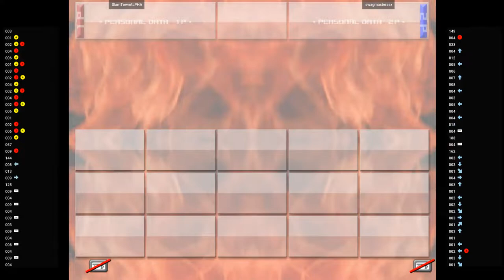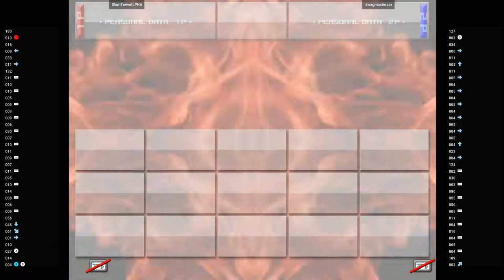Virtua Fighter 4 🕹 SlamTownALPHA VS swagmastersex